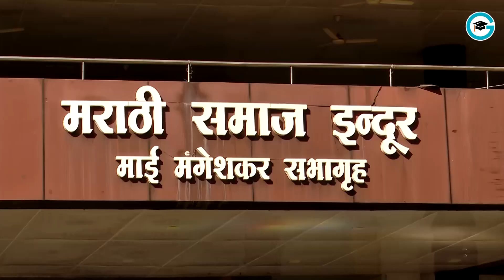Mr Chandra Shekhar Singh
Gyan Bhushan Puraskar.-Innovative Teacher Of The Year.
Bhushan Puraskar -26th February 2023 at Mai Mangeshkar Auditorium, Indore.